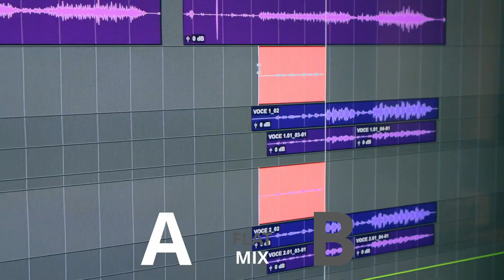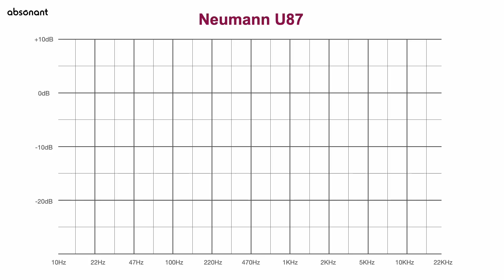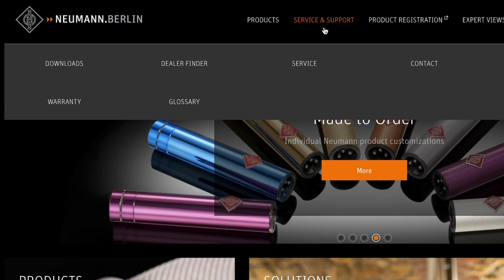🎙️ 50€ vs 3000€: confronto tra Neumann u87 e clone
Può un microfono clone made in China da 50€ comprato su internet suonare come un vero Neumann u87 da 3000€?

Scopriamolo insieme.

Con l'avvento di siti come Aliexpress e Temu, trovare microfoni che si spacciano per leggendari a prezzi incredibilmente bassi è diventato sorprendentemente facile. In un'epoca in cui l'accesso alla tecnologia audio avanzata è sempre più alla portata di tutti, nasce la curiosità: possono questi cloni economici reggere il confronto con i giganti del settore?

Per rispondere a questa domanda, abbiamo acquistato su Temu un clone cinese costruito industrialmente e l'abbiamo messo alla prova contro il leggendario Neumann u87 assemblato a mano in Germania.
L'obiettivo? Scoprire se il divario di prezzo si traduce in un divario di qualità.

Li abbiamo testati prima con un brano chitarra acustica e voce grazie agli ex allievi di Absonant Filippo Trentalance e Beatrice Montis e abbiamo poi fatto ulteriori test.

🎧 Per una migliore esperienza di ascolto ti consigliamo di utilizzare delle casse o delle cuffie di buona qualità!

00:00 Introduzione
00:50 Spiegazione test audio
01:34 Test audio microfoni flat
02:50 Test audio microfoni con mix
04:02 Considerazioni sul test audio
05:25 Ulteriori test e analisi delle differenze
06:15 Conclusione